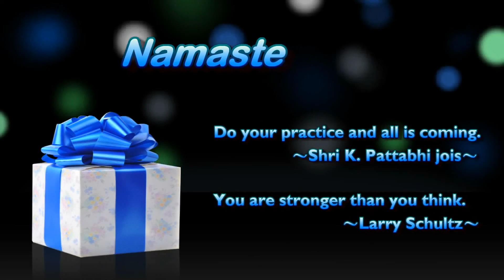【生活品味課程】火箭準備起飛了 Yoga Basics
火箭瑜珈是傳統Ashtanga的改版，屬於動態且節奏比較快的瑜珈，在核心訓練後會進行各種倒立的練習，但隨時可以依照自己身體能力，選擇合適的替代或進階動作。此課程包含五個單元：呼吸、鎖印、凝視點、流暢串連、核心與倒立。